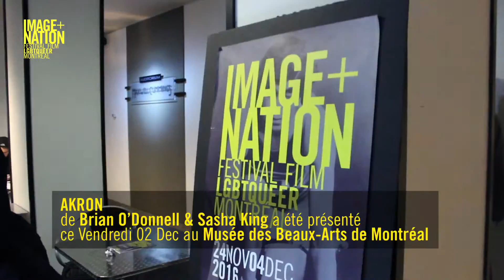IN29/ ARKON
Brian O'Donnell presents Akron
in collaboration with the USA Consul General Montreal